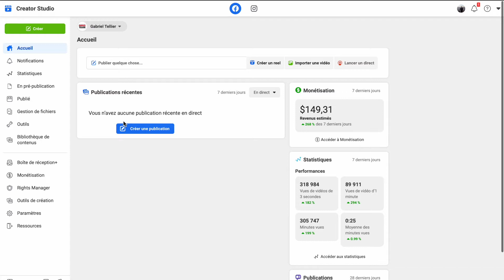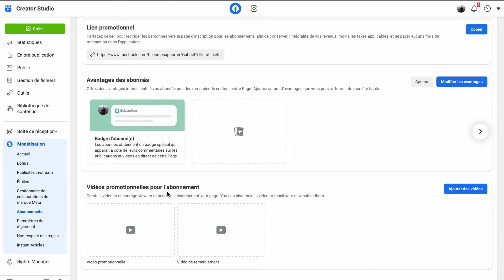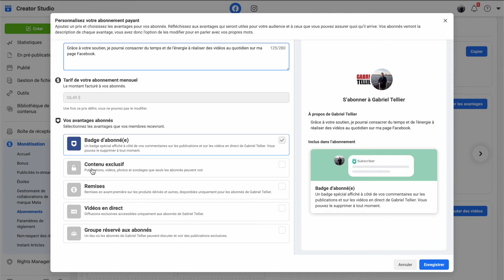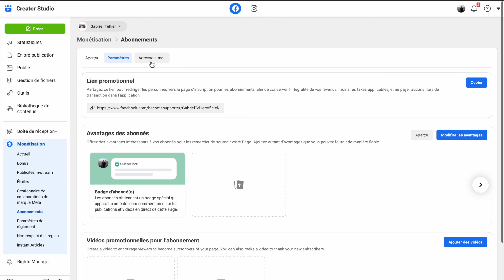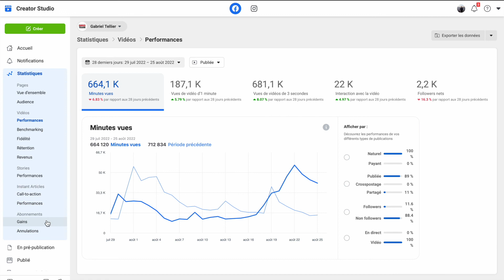Comment gagner de l'argent avec les abonnements sur Facebook